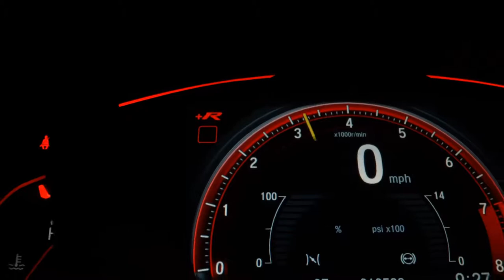HYUNDAI HB20 - 2017 - Osasco/SP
HB20 1.0 COMFORT PLUS 12V 16/17 MANUAL FLEX KM:51.966,  TRABALHAMOS COM TDS FINANCEIRAS ACEITAMOS TROCA C/AVALIAÇÃO LOJA ENTRADA ATÉ 21XCARTÃO C/JUROS

Veículo: HYUNDAI / HB20 1.0 COMFORT PLUS 12V
Ano: 2016/2017
Combustível: FLEX
Portas: 4 PORTAS
Câmbio: Manual
Cor: BRANCA
KM: 51.966

✅ Air Bag
✅ Alarme
✅ Ar Condicionado
✅ Ar Quente
✅ CD Player
✅ Desembaçador Traseiro
✅ Direção Hidráulica
✅ DVD Player
✅ Farol Xenônio
✅ Freio ABS
✅ GPS
✅ Protetor de Caçamba
✅ Rádio
✅ Rádio e MP3
✅ Retrovisor Fotocrômico
✅ Retrovisores Elétricos
✅ Tração 4x4
✅ Travas Elétricas
✅ Vidros Elétricos
✅ Volante com Regulagem de Altura
✅ Limpador Traseiro
✅ Rádio e Toca Fitas
✅ Kit Gás
✅ Air Bag Lateral
✅ Kit Multimídia
✅ Trio Elétrico
✅ Piloto Automático
✅ Farol de Neblina
✅ Entrada USB
✅ Aerofólio
✅ Cartão SD
✅ Bluetooth
✅ Porta Copos
✅ Trava Elétrica Central
✅ Bancos Elétricos
✅ Direção Elétrica
✅ Câmbio no Volante (Borboleta)
✅ Engate
✅ Ar Digital
✅ Abertura Porta Malas por Controle Remoto
✅ Android Auto
✅ Quebra Mato
✅ Sensor Dianteiro de Estacionamento
✅ Sistema ISOFIX
✅ Console Central
✅ Protetor de Cárter
✅ Rádio USB
✅ Retrovisor Retrátil
✅ Santo Antônio
✅ Som Original